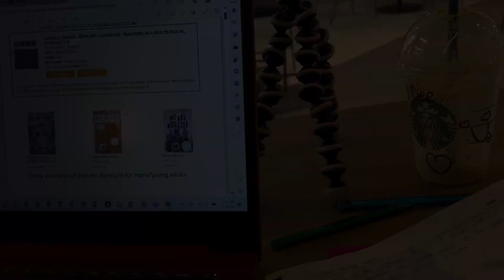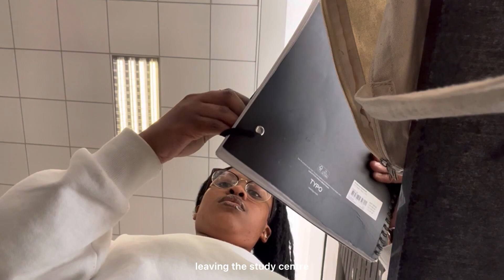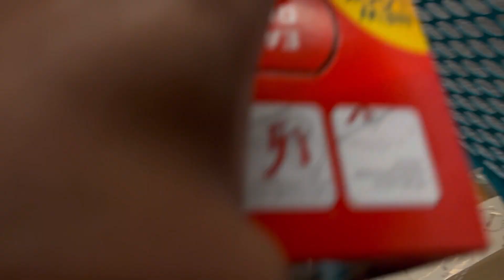Life lately| uni diaries + ice cream date + starbucks study date + shopping | South African YouTuber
FAQ:
I am Dingaletu Dokoda
I use InShot to edit my videos
Using my iPhone 13 to film

I love you guys sm, thank you for the support. see you soon x